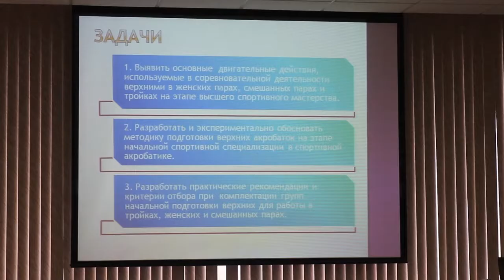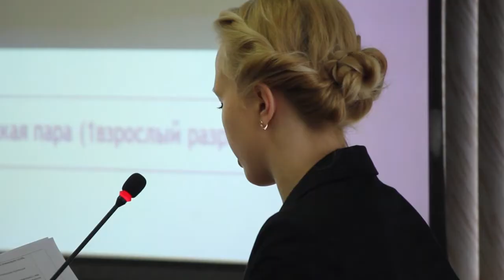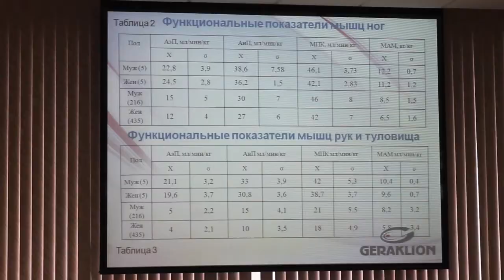Лаборатория "Гераклион" на конференции "Молодые ученые спортивной науке"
С 23 по 25 апреля 2014 года в Российском государственном университете физической культуры, спорта, молодежи и туризма прошла Межрегиональная итоговая научная конференция "Молодые ученые спортивной науке -- 2014", направленная на развитие и совершенствование научно-исследовательской деятельности молодых ученых.
Лаборатория спортивной медицины и физиологии "Гераклион" была представлена в секции "Теория и методика физической культуры и спорта". Доклад руководителя лаборатории Василия Волкова на тему "Особенности физической подготовленности спортсменов-кроссфитеров" занял третье место.
"Доклад вызвал бурное обсуждение, - отметил Василий Волков. - Комиссия в первую очередь акцентировала внимание на том, почему мы выбрали именно такие тесты для диагностики атлетов. Так как не у всех еще есть четкое понимание того, что такое кроссфит, приходилось пояснять и такие вещи. Слушателей же в первую очередь интересовало, существует ли риск травматизма и вреда здоровью. На все эти вопросы мы продолжим отвечать в будущем, собирая дополнительную статистику".